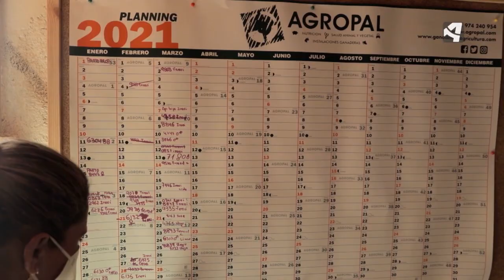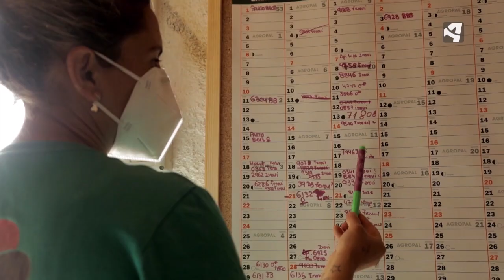Beatriz nos explica el proceso de inseminación